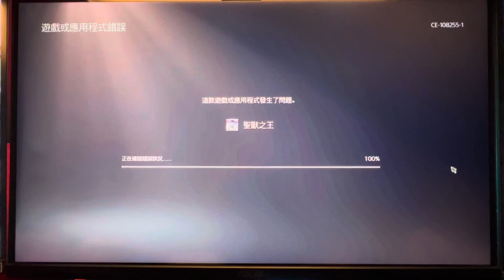Unicorn Overlord 彈game